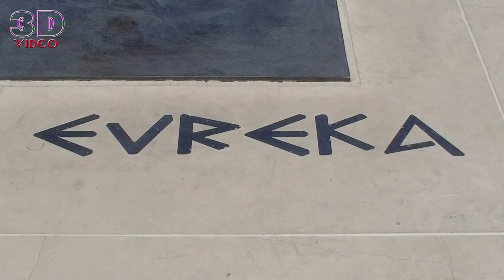Сиракуза. Архимед. Сицилия. Италия. Обзор центра города. Рассказ о достопримечательностях города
Сиракуза основан в VII веке до н.э. на юго-востоке Сицилии греками из Коринфа. Храм Аполлона в Сиракузах построен примерно в 5 веке до н.э. Храм является самой древней постройкой Сицилии.  На площади Архимеда находится фонтан Дианы. Вокруг площади здания XV века. На Соборной площади находится Кафедральный собор построенный на месте Храма Афин строение V века до н.э.  Церковь Санта-Лючия-алла-Бадия. Первые упоминания о церкви относятся к  XIV веку. Церковь посвящена Святой покровительнице города и покровительнице слепых святой Луции.  В Сиракузах в III  веке до н. э. жил математик, инженер и физик Архимед.